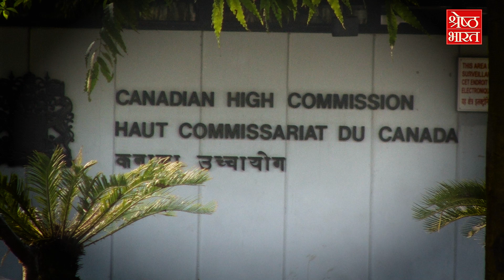JUSTIN TRUDEAU को महंगी पड़ सकती है BHARAT से दुश्मनी, America देगा जवाब | Hindi News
कनाडा और भारत के बीच खालिस्तान को लेकर तकरार बढ़ती जा रही है. इस बीच कनाडा और भारत ने अपने यहां के दूतावासों के राजनयिकों को निष्कासित कर दिया है. सवाल ये है कि आखिरकार कनाडा वहां रह रहे खालिस्तानियों के खिलाफ कोई कार्रवाई क्यों नहीं कर रहा है जबकि भारत लंबे वक्त से इस बात को कनाडा की सरकार के साथ उठाता आ रहा है. एक अनुमान के मुताबिक कनाडा में 14 से 18 लाख भारतीय रहते हैं इनमें सिखों की एक बड़ी आबादी है. भारत में पंजाब के बाद सबसे ज्यादा सिखों की आबादी कनाडा में ही है. कनाडा की संसद में 18 सिख सांसद हैं. यहां तक की साल 2019 में जब ट्रूडो की सरकार बनी थी उसको बनाने में सबसे अहम भूमिका जगमीत सिंह ने निभाई थी. जगमीत सिंह को खालिस्तानी समर्थक माना जाता है और ट्रूडो की सरकार जगमीत सिंह के रहम पर ही चल रही है.

The dispute between Canada and India regarding Khalistan is increasing. Meanwhile, Canada and India have expelled diplomats from their embassies. The question is why Canada is not taking any action against the Khalistanis living there whereas India has been raising this issue with the Canadian government for a long time. According to an estimate, there are 14 to 18 lakh Indians living in Canada, out of which there is a large population of Sikhs. After Punjab in India, Canada has the largest population of Sikhs. There are 18 Sikh MPs in the Parliament of Canada. Even in the year 2019, when Trudeau's government was formed, Jagmeet Singh played the most important role in forming it. Jagmeet Singh is considered a Khalistani supporter and Trudeau's government is running at the mercy of Jagmeet Singh.